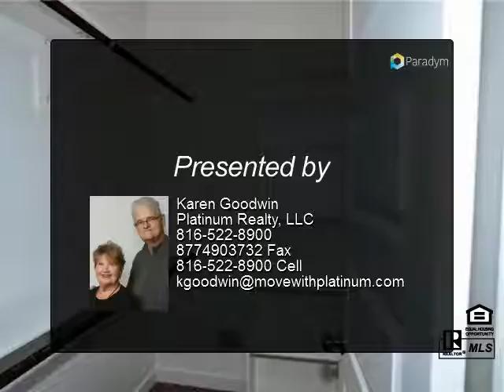12012 ASTOR Court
12012 ASTOR Court
Peculiar, MO 64078

Amazing and big ranch 1750 Square feet on main level. This home has all the bells and whistles plus room to spread out. walkout basement. Granite counters nd so much more you will not want to miss this beautiful home! Backs to Woods! SEE STANDARD FEATURES IN SUPPLEMENTS Pictures of home are of similar home that has already SOLD!

Presented By:
Karen Goodwin, Platinum Realty, LLC